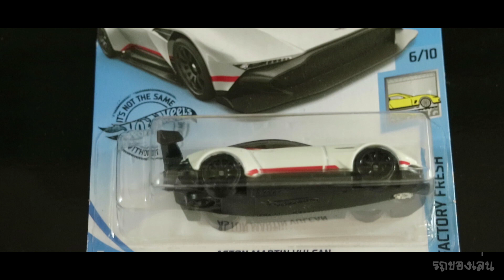ASTON MARTIN VULCAN FYB45 HOTWHEELS DIECAST UNBOX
HOTWHEELS
ASTON MARTIN VULCAN FYB45